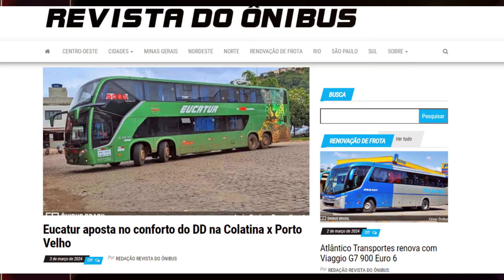Disputa ganha emoção entre Gontijo e Eucatur